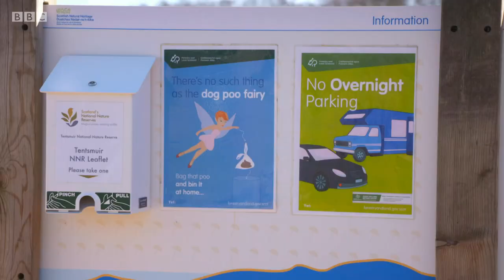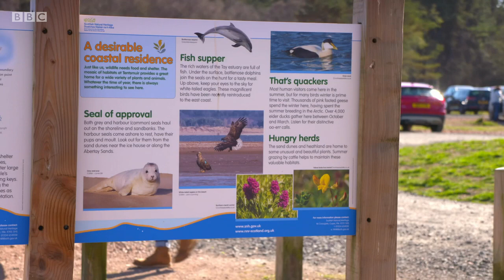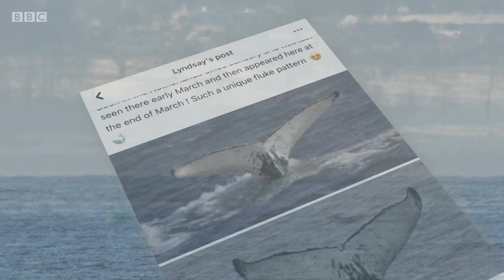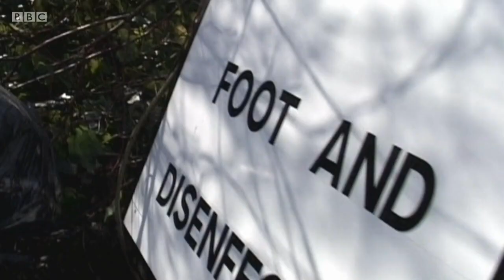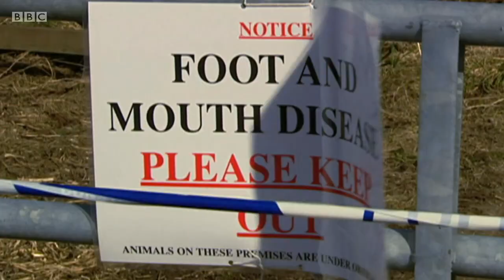Landward 2021 E01